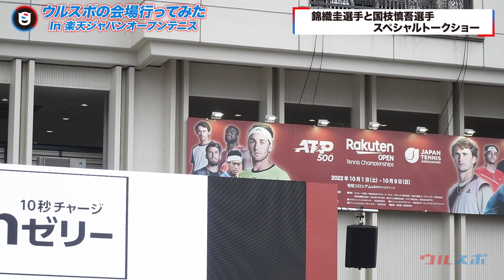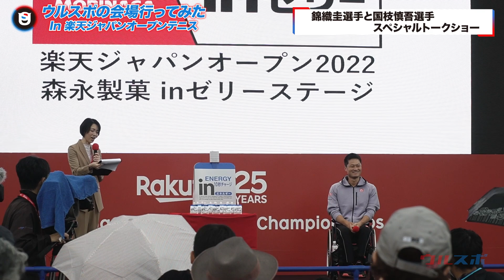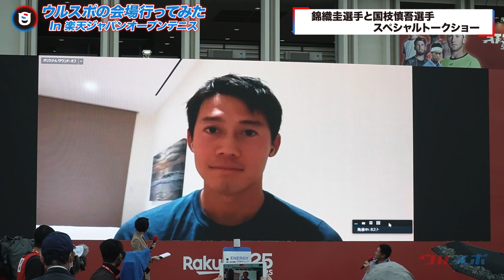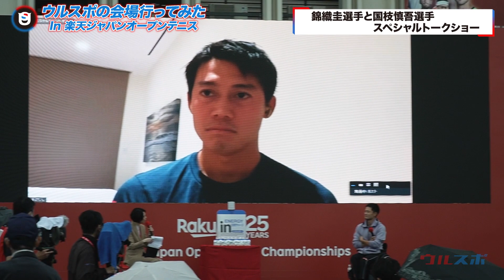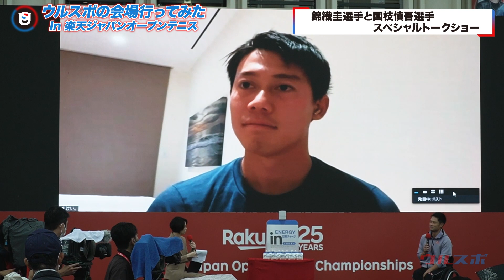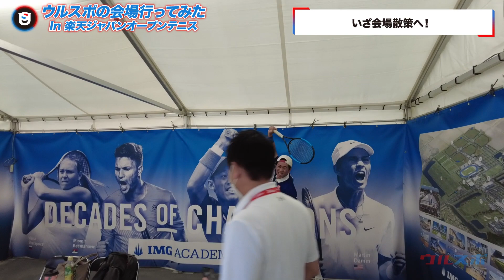【会場行ってみた】楽天ジャパンオープンテニスの会場での楽しみ方全て教えます!!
松岡修造？＆錦織圭？が楽天ジャパンオープンテニスに降臨！？！？

- ULTRA SPORTS -
スポーツをウルトラおもしろく、ウルトラ応援するメディア

メインMCにものまね芸人「こにわ」を迎え、スポーツのエンタメ性や新しい機会の創出等、他では見られないスポーツ界の表も裏もお届けするYouTubeスポーツチャンネル。
サッカー、バスケットボール、野球はもちろん、オリ・パラ競技、e-Sports、アーバンスポーツ、モータースポーツなど様々な競技にも注目！
スポーツ界に革命を起こす！
ウルトラスポーツ！通称「ウルスポ」！

■ULTRA SPORTS WEBはこちらから！

■ラジオ「ウルスポ」
→FM世田谷・毎週木曜日12:30〜12:45

■ウルスポ メインMC
【こにわプロフィール】
松岡修造さんのモノマネをし始めた2007年頃からスポーツの知識を深めていく。
2012年、2014年、2016年、2018年と日本テレビの朝の情報番組『PON!』では
オリンピックキャスターとして現地情報を伝える。2017年から『SUPER GT』の公式応援団長に就任。
他にも、パラ卓球のアンバサダー、パデルのエバンジェリスト、ウォーキングサッカーのエンタメキャプテンもこなす。
2021年から、J3『アスルクラロ沼津』のスタッフとしても働き、スポーツビジネスの面でもサポートをしている。
様々なアスリートとの交流があり、アスリートとのトークショーでのMCをこなす。
今までトークイベントをしたアスリートは、体操・内村航平選手、バスケ・田臥勇太選手、プロゴルファー・中嶋常幸選手、
青山学院大学・原晋監督など。その他、オリパラのメダリスト多数。

【こにわがオンラインスクールの先生として登場するNow Do】

【SNS】
■チャンネルTwitter

- 制作 -
株式会社TEORY